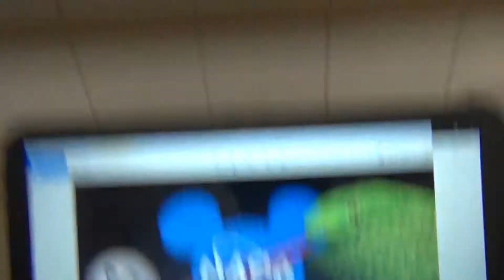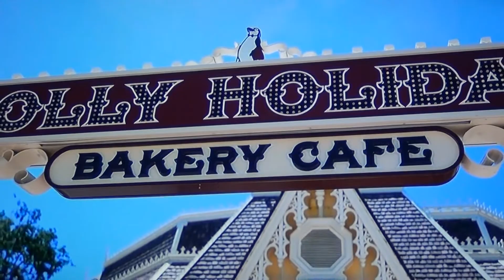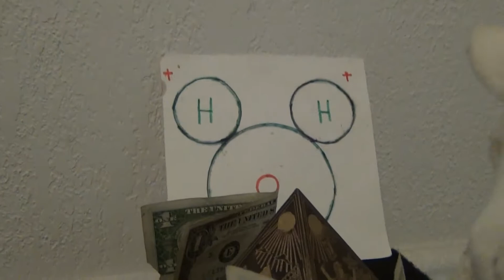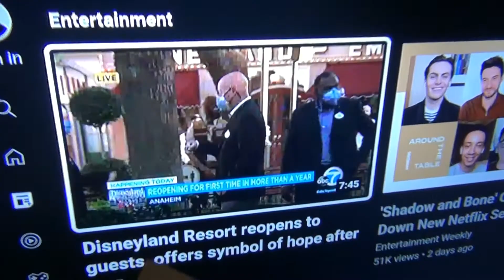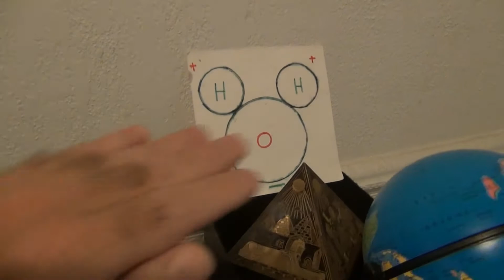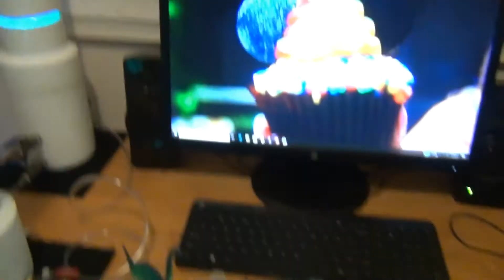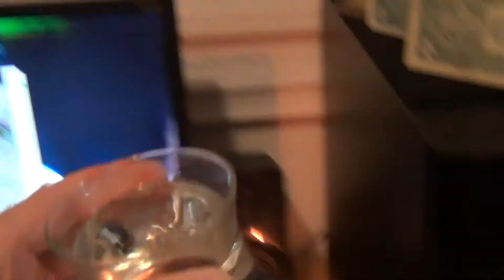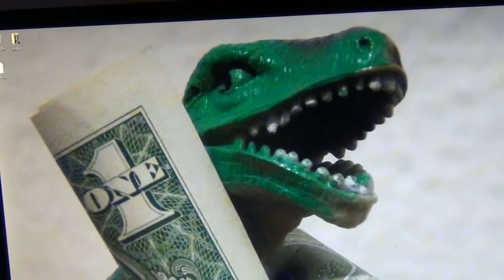HHO NASA DISNEY SHEEPLE PROPAGANDA CUPCAKE!!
Here we dive further down the rabbit hole and the madness and magic continues as we examine some of the elites intense propaganda and brainwashing that is put upon the unknowing sheeple herd!! Nasa and disney are using huge massive amounts of masked up sheeple to literally feed the herd tons propaganda to disguise the true nature of the water molecule symbol outer space and much more the one true symbol for infinite amounts of eternal clean energy freedom and independence in the form of oxyhydrogen gas. This is deception and brainwashing on a whole new level and most people cannot comprehend that its taking place on such a large scale. Most will never understand without the basic knowledge of electricity and electrolysis process and the simple understanding of basic chemistry. This is dumbing down society and nasa disney space x is a complete fantasy orchestrated to hide truth. The symbol for the water molecule can never be changed at the atomic level no matter how much propaganda they use. Be sure to purchase some of my snake urine your going to need it!!!. lol Anything to keep you and your family in total slavery brainwashed and in the dark about "hydrogen" or water as an endless source of fuel or any clean energy source for that matter, this is how the elite dumb down the sheeple and keep everyone buying the gasoline and oil because they could not have total control over everyone if you were all to get the energy from somewhere else would not work out too well for the people at the top of the pyramid system would it??.